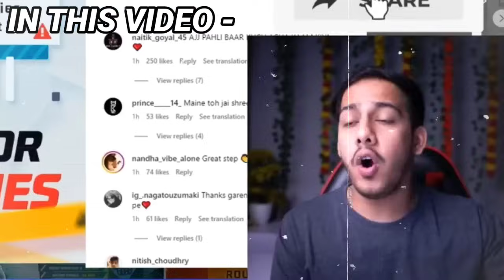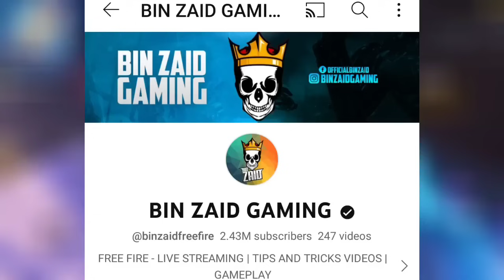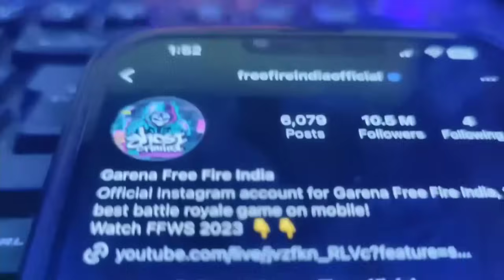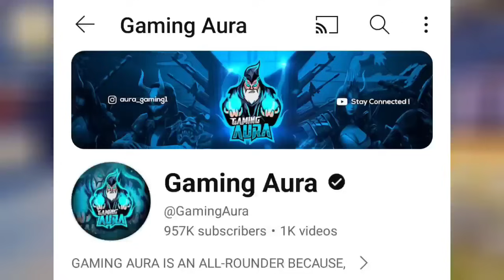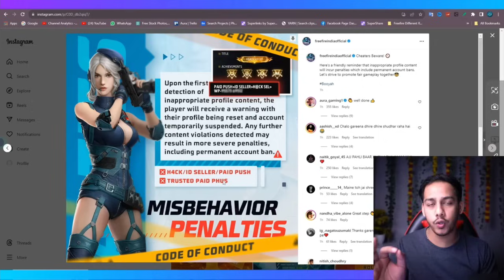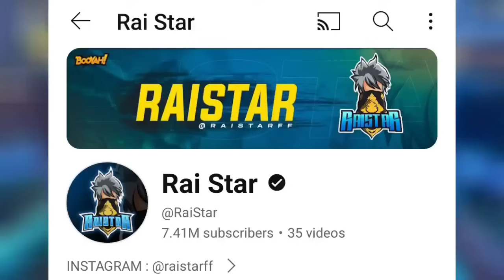Finnally Raistar Is Back After 2 Years || Raistar New Video 😱 | Binzaid Gaming Got Very Angry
Background Gameplay By:- @4flaggamer

Hello I am MJ09 FF. Basically I've Making Gaming Youtubers news Videos of Garena Free Fire. I'm From Indian Region & I'm A Professional Mobile Player

Credits:- @binzaidfreefire @RaiStar @NonstopGaming_ @GamingAura @BOSSOFFICIAL99 @GyanGaming @WeRGamers0 @TheUK07Rider

IMPORTANT 📢